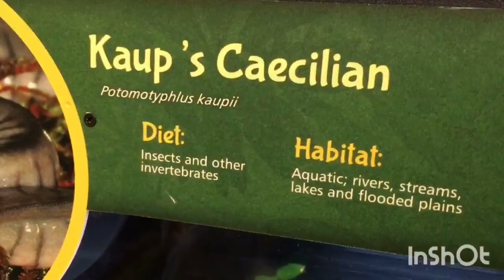Trip to the Zoo!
Today I take a trip to the zoo and bring you guys along with me!

Musician: Ikson